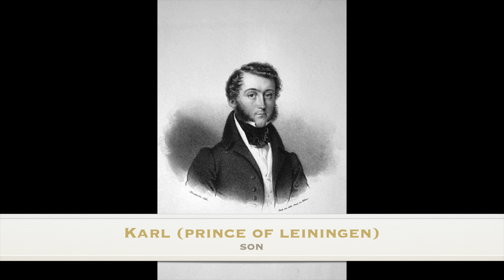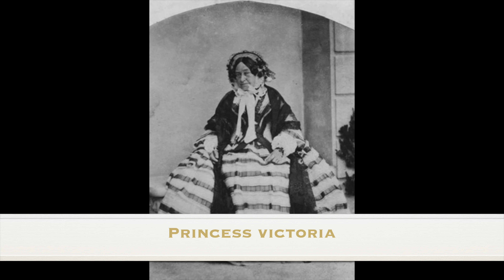The PARENTS Of Queen Victoria | Prince Edward, Duke of Kent and Strathearn & Princess Victoria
queen mother
german duchess